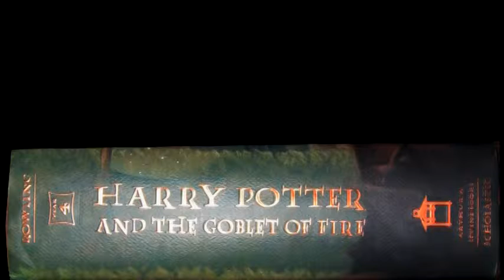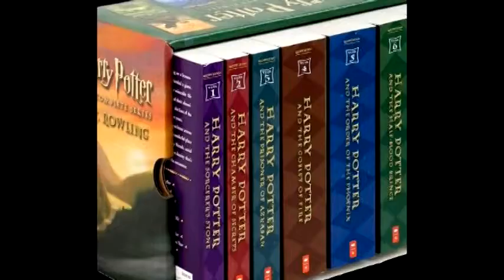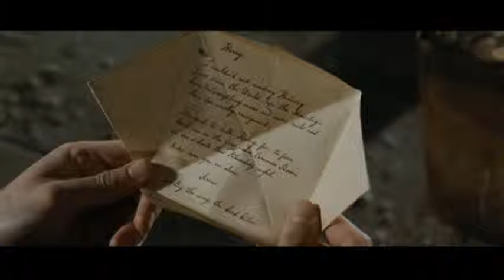LENNSKI 31DOS '12 #9: Harry Potter and the Goblet of Fire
Harry Potter and the Goblet of Fire review!  31 Days of Slashers 2012!